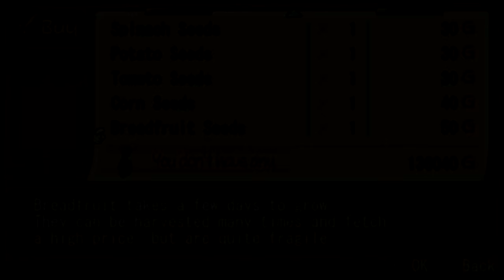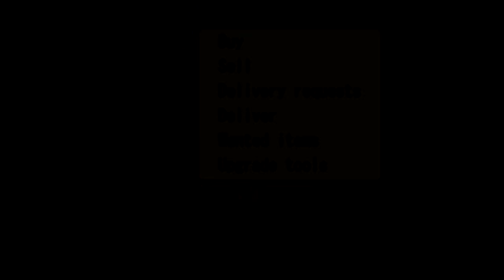HM: Hero of Leaf Valley [Part 15 - Spinkin]